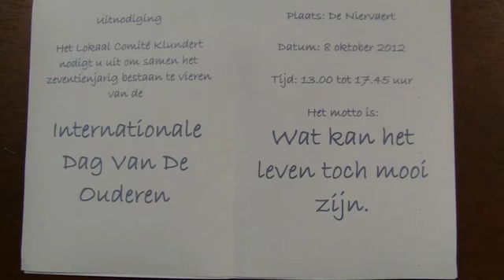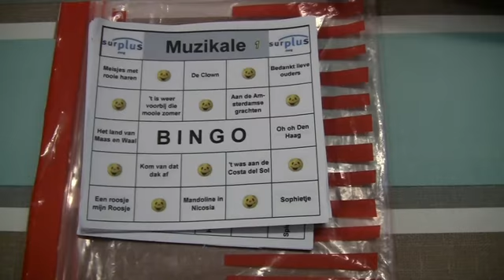Dag van de ouderen 2012 in Klundert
Internationale dag van de ouderen gehouden op 8 okober 2012 in de Niervaert in Klundert. Motto Wat kan het leven toch mooi zijn